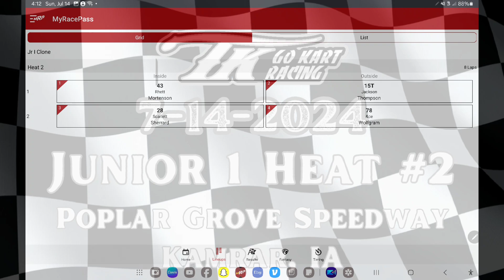🏁 7-14-2024 🏁 Jackson WINS JR 1 Heat #2 🏁 at Poplar Grove Speedway 🏁